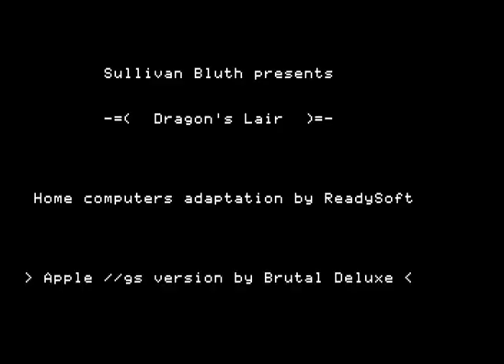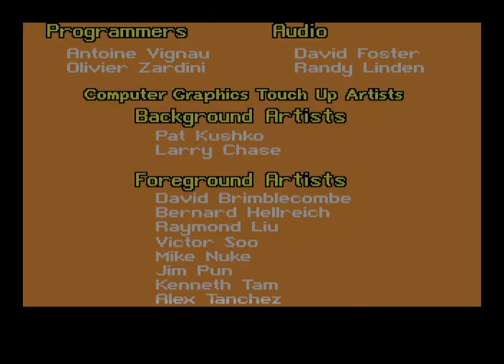Don Bluth's Dragon's Lair for the Apple IIgs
This is Dragon's Lair for the Apple IIgs, published in March 2022 by Brutal Deluxe Software.